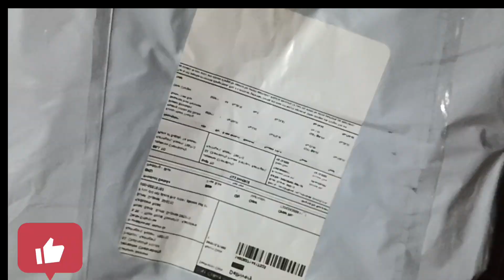Sequence saree Review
Meesho Trending Sequence Saree Unboxing ||
Partwear Sequence Saree  unboxing Under ₹750

saree haul
myntra saree haul
sequence saree
meesho blouse haul
meesho sarees
new saree design 2023
sequence saree
bollywood saree
celebrity saree collection
sarees online shopping
indian saree
saree design
latest saree designs 2023
party Wear saree
sequin saree
designer sarees
bollywood saree